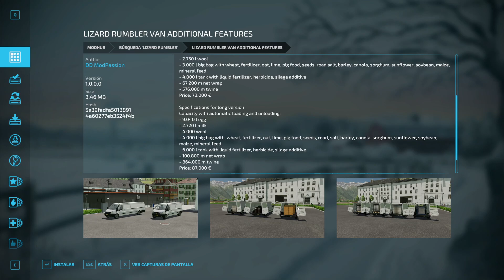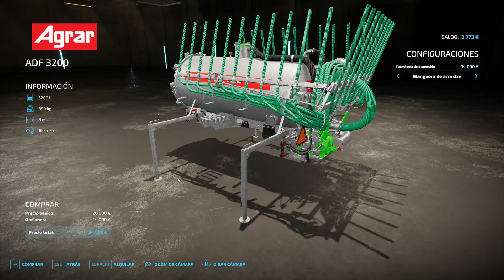MODs 💾 Review SEMANAL #02 (Nuevas Cadenas de Producción, Furgos, etc) 🚜 FARMING SIMULATOR 22 ESPAÑOL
Sección semanal sobre los mejores MODs o los más interesantes de la semana anterior. Siéntete libre de comentar cualquier cosa sobre estos o sobre los que no han aparecido aquí y dime si estás usando alguno de ellos.

También puedes verme en directo en Twitch (de vez en cuando) jugando a lo que surja.